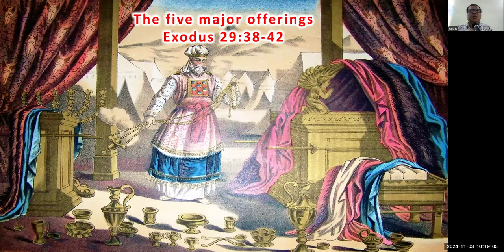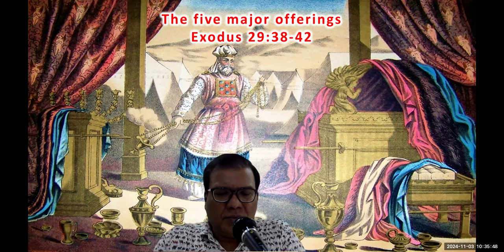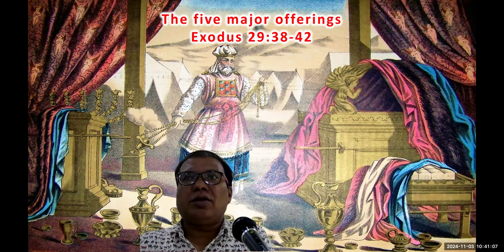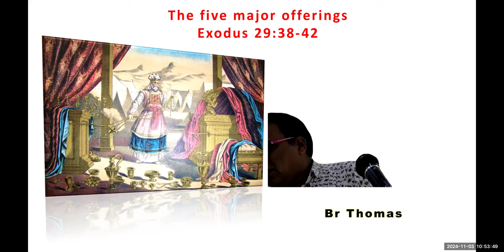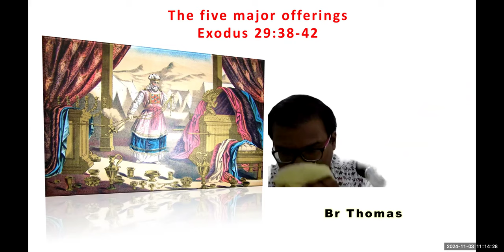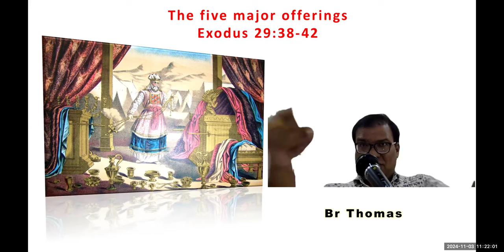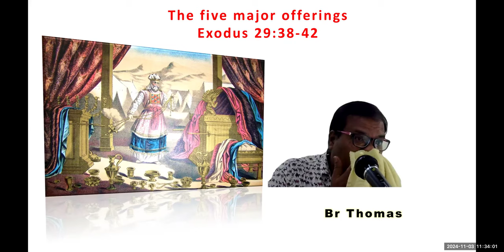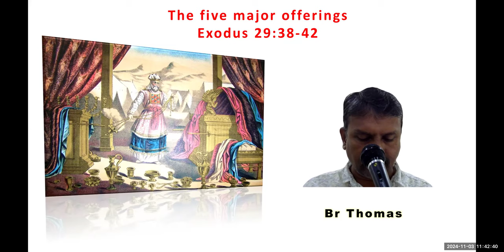5 Sacrifices Lev 1- 5 Chptr Free Kannada Bible Study-Br Raju-8867768876-Jesus Loves Ministry-3/11/24